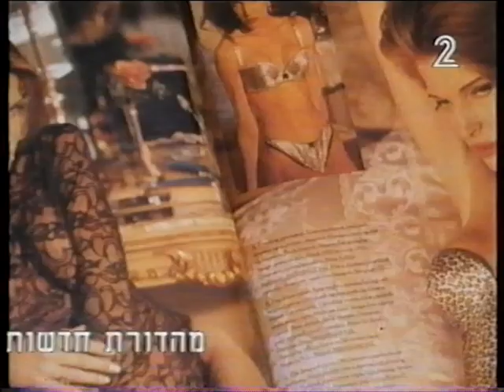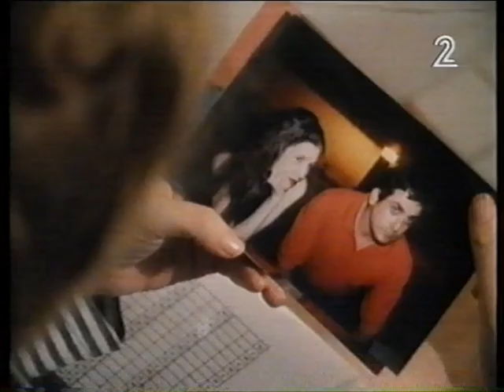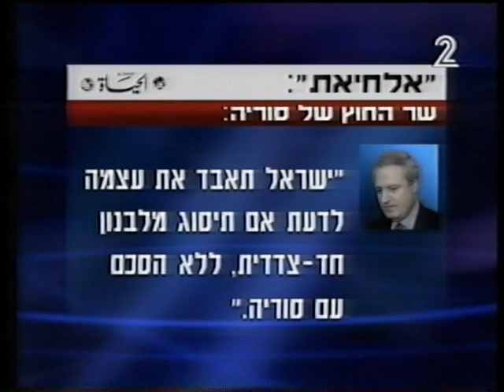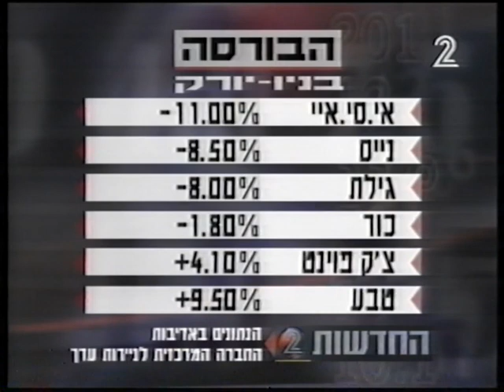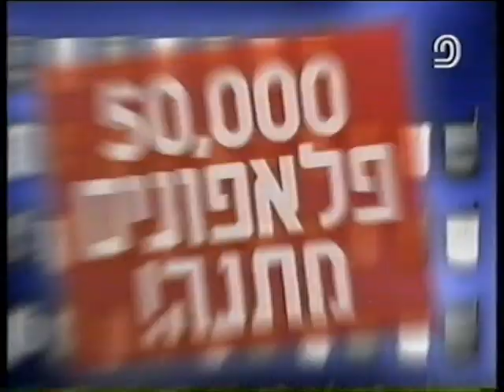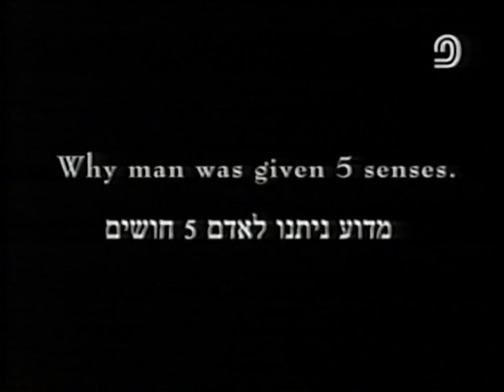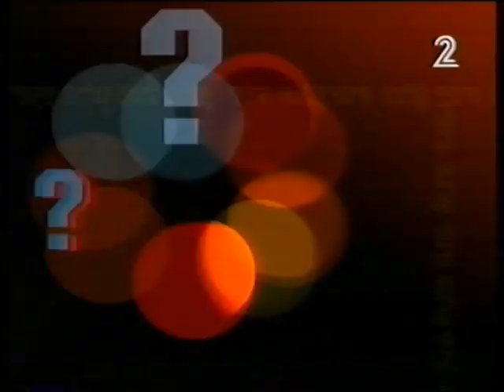פילרים, מבזק חדשות ומקבץ פרסומות לפני שידור הסרט "שמיים כחולים" - 2.3.2000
הפילרים: מיכה שטרית - למעלה למטה מתוך הסרט "ביפ", אביב גפן ורוקפור - שוב לא שקט
מבזקן: יוסי עין דור.